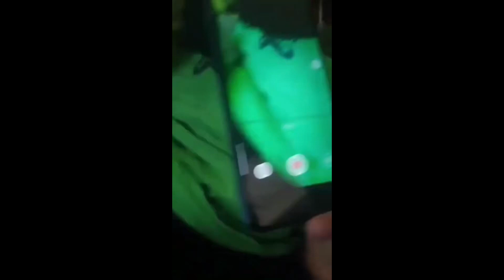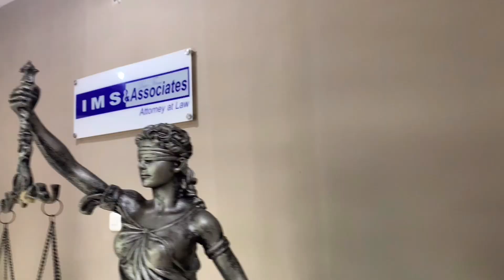TAK HANYA DIANIAYA. PEMBANTU INI JUGA MENGALAMI INI